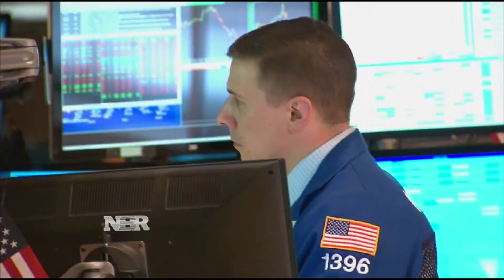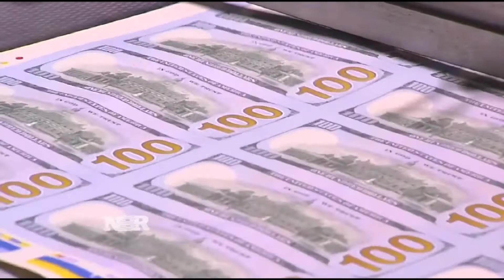Nightly Business Report: Fed minutes reveal concerns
Minutes from the Federal Reserve revealed anxiety among policymakers about inflation targets, concerns over weakness in the global economy and about how to communicate the interest rate hike.